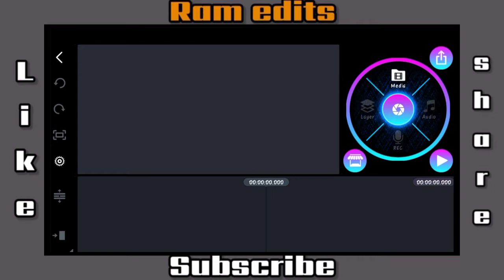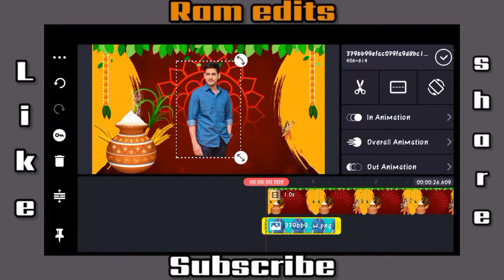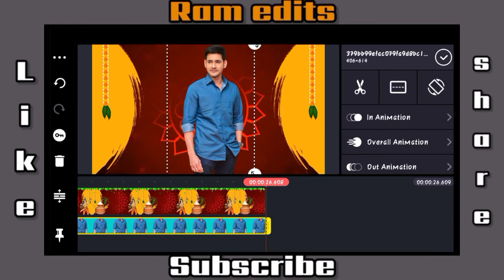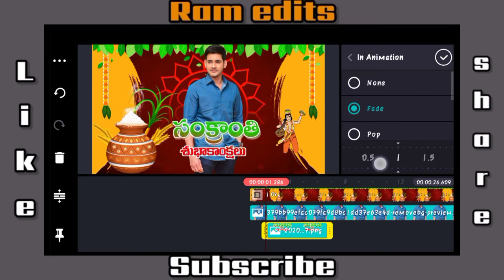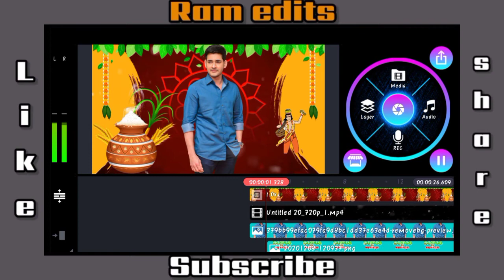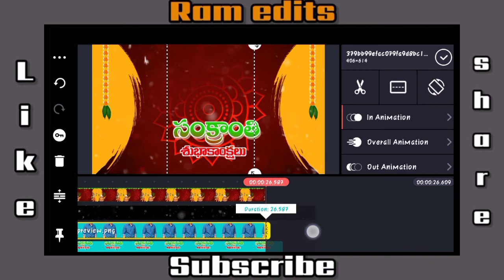Sankranti Video Editing in kinemastar telugu 2021